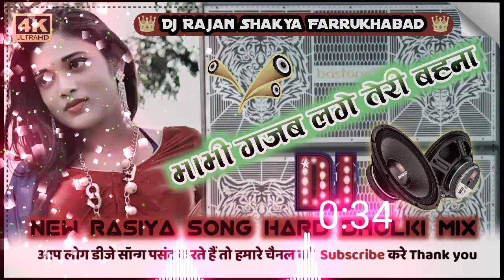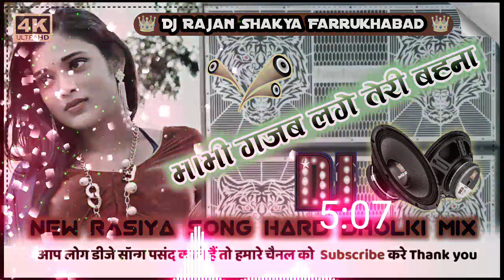Bhabhi Badi Gajab Teri Bahena Hai Dj Remix New Rasiya Song Dj_Hard_Dholki_Mix_Dj_Rajan_Shakya_No_1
Bhabhi Badi Gajab Teri Bahena Hai Dj Remix New Rasiya Song Dj_Hard_Dholki_Mix_Dj_Rajan_Shakya_Farrukhabad

💙Comment Video Mein💙
🎥NewYouTubFamousRemix🎥

   { दोस्तो कभी किसी से प्यार मत करना }

.Use Dj Set-up

Full Masti Entertainment Enjoy

➤अगर आप यह Music Original Mp3 320 Kbps में और अच्छी मिक्सिंग में सुनना चाहते हैं तो इस सांग को इस लिंक से डाउनलोड करके सुने

khesari_lal_New Video Song 2022
Rakesh Mishra Hot Video
Best Bhojpuri Hot Video 2020
Bhojpuri Full HD Video Rakesh Misha
Romantic Video Song Music Wide
Rakesh Mishra Bhojpuri Song
Hamar Naya Naya Gana Rakesh Mishra
Rakesh Mishra New Song

हिंदीदर्दभरेगीत हिंदीदर्दभरेगीत xr
सदाबहारपुरानेगाने xr
Besthindisongs xr
AzizAlkaduetsongs xr
bollywoodsongs xr
Allbollywoodsongs xr
EvergreenHits xr
अनुराधापौडवालसदाबहारगाने xr
Bollywoodsongs xr
allBollywoodsongs xr
allBollywoodsongsxr
lovesong xr
sadsong xr
song xr
newsong xr
songs xr
lovestorysong xr
lovestorysongs xr
romanticsongs xr
hindisadsong xr
hindisongs xr
newhitsong xr
schoollovesongs xr
schoolsongs xr
schoolstory xr
bestlovesongs xr
rabnakare xr
schoollovesong xr
hitsongs xr
Shahrukhkhan xr
Viralsong xr
Newsong xr
hindisong xr
latestsong xr
song2020 xr
lovesong xr
romanticsong xr